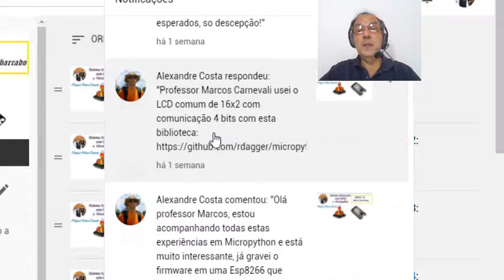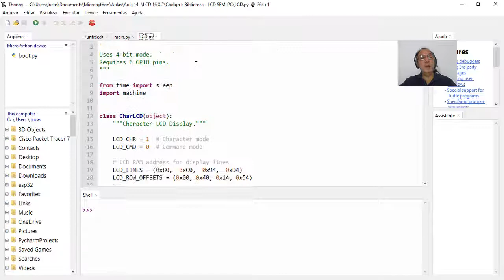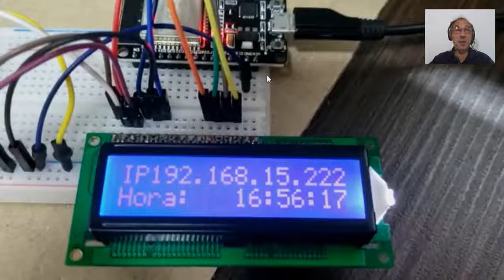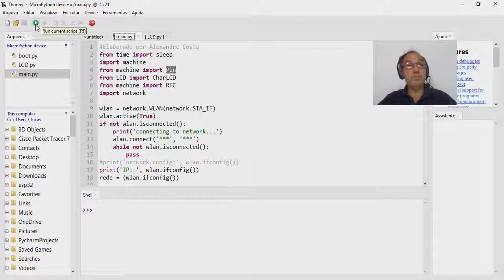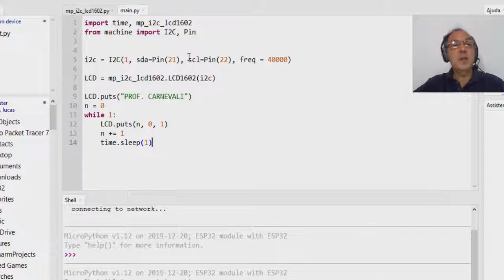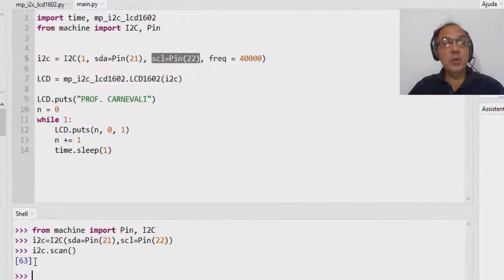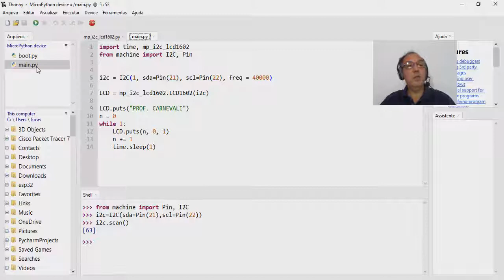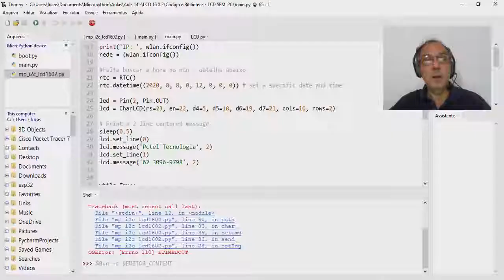Sistema Embarcado com ESP32 e Micropython - Aula 14: LCD 16 X 2 SEM E COM I2C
Aula 14:   LCD 16 X 2 SEM E COM I2C
Utilizando bibliotecas para trabalharmos com LCD 16 X 2 sem e com módulo I2C...